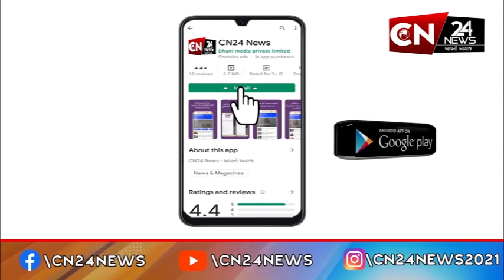રાજપીપળા : ઉંમરવા ગામના દુષ્કર્મ કેસમાં આરોપીને ફટકારાઇ 20 વર્ષની સજા